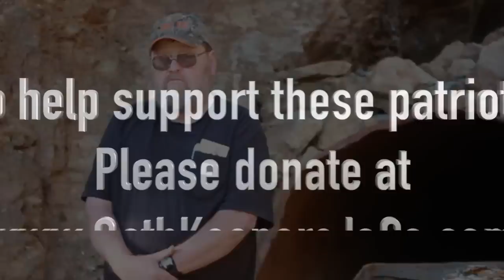A New Oath Keepers Stand Off with the BLM? Not quite…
Jason Van Tatenhove
The Liberty Brothers

I started hearing about this new “Bundy Ranch” styled standoff in Oregon with the BLM last Sunday. I thought the timing was rather ironic that close to a year after the incident in Nevada, a new incident would be developing in the mountains of Southern Oregon.

Much like at Bundy Ranch, I knew I needed to get out there boots on the ground and do my part to get good information out as to what is really going on. I arrived on scene yesterday, and was impressed from the start as to how the Oath Keepers were handling the situation.

There were lessons from Bundy Ranch that we, as a Patriot Movement, needed to learn; and it seems that we really have done our homework. Everybody is being vetted to make sure that there is no “fringe elements” looking to stir things up and spur violence. They have teams in place to cover everything from security, to COMS, to medical.

This operation is very clearly falling under the command of the local Josephine County Oath Keepers. There are also members of the 3% community and the groups seem to working together like a well-oiled machine. The coalition of Western States is also bringing their weight to the table as well.

I cannot, for obvious reasons, go into operational security details; but, I can say that the mine is very safe at this point in time. There, as always, is massive amount of dis-information regarding this situation. To dispel any aforementioned dis-info, we have produced a Liberty Brothers Radio Show exclusive video with Rick Barclay, The Owner of the Sugar Pine Mine, telling us in his own words what exactly is happening up to this point.